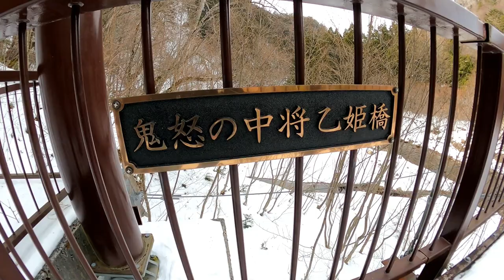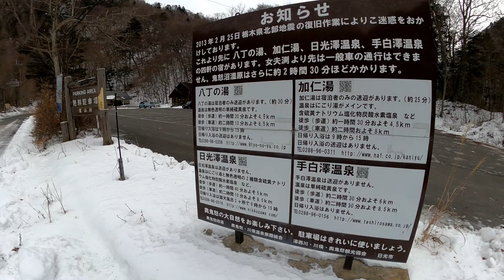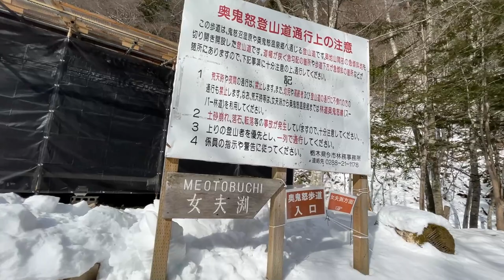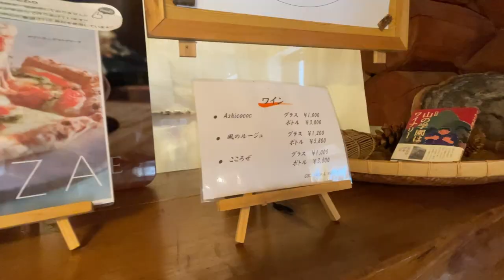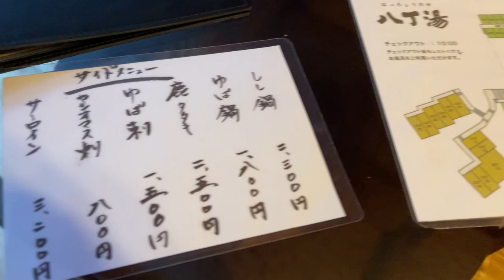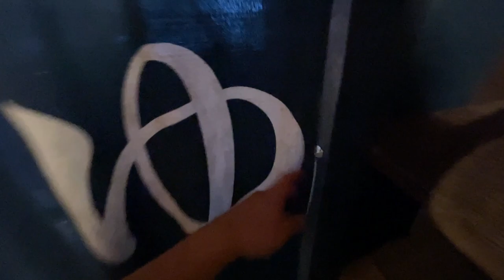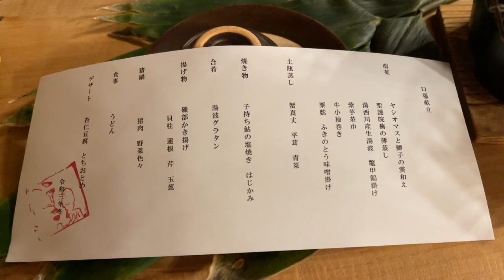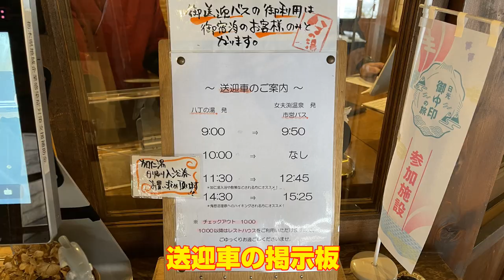【栃木県 温泉】山奥にある『関東最後の秘湯』と言われる温泉郷へ！『八丁の湯』宿泊記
【今回の紹介宿】
　奥鬼怒温泉郷『八丁の湯』

　女乙渕駐車場 ※宿の最寄りの無料駐車場

　(宿泊詳細)
　　予約先：るるぶトラベル
   　 宿泊プラン：【関東最後の秘境＆源泉掛け流し】山里の季節を愉しむ口福プラン
　　費用：20,350円 (1泊2食)

※八丁の湯オリジナルカレーの購入先は以下リンクにて

今回の撮影は、宿へ事前了承を得ての撮影をしております。